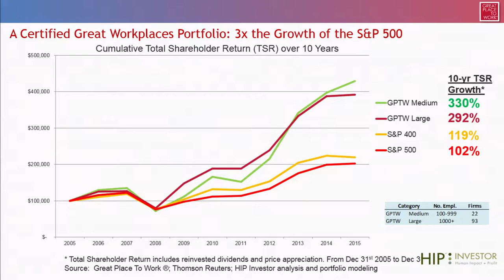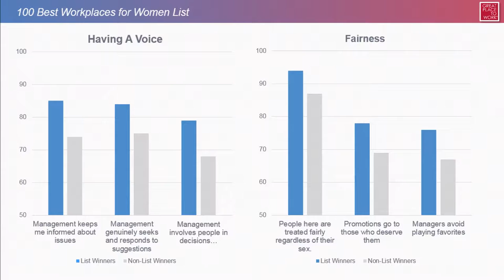2017 Forum: Breaking Trail